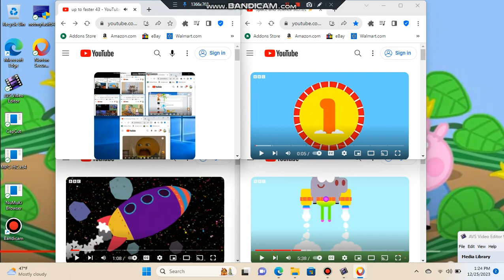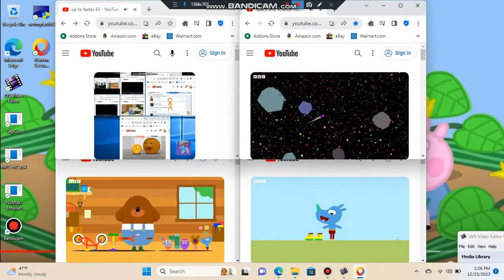up to faster 46 parison